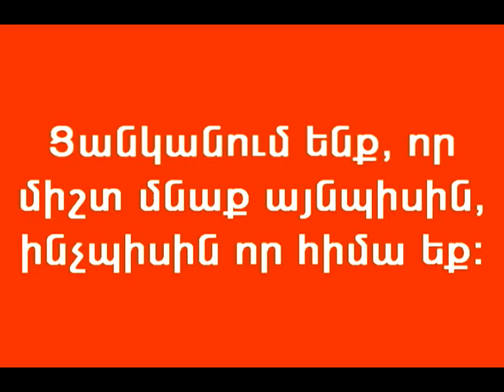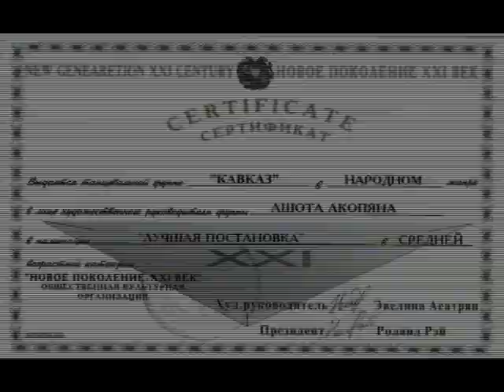Արմեն Հակոբյան 42-ամյակ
Արմեն Հակոբյանի ծնունդն են շնորհավորում իր սաները, գործընկերներն ու ընկերները։
Արմեն Հակոբյանը Կովկաս պարային համույթ գեղարվեստական ղեկավարն է
2010 թվական, Մայիս 6